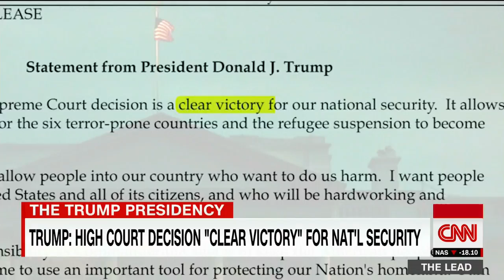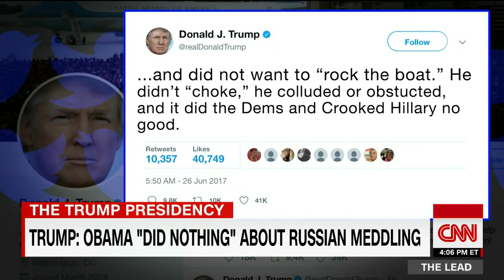Trump blasts Obama on Twitter, demands apology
President Donald Trump continues to criticize former President Barack Obama for his response to alleged Russian interference in the 2016 election. CNN's Sara Murray reports.